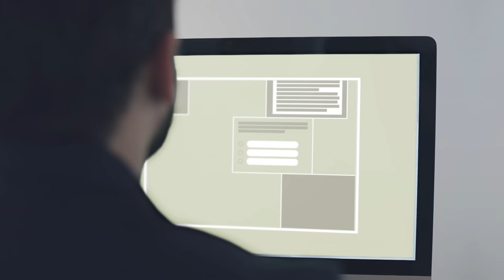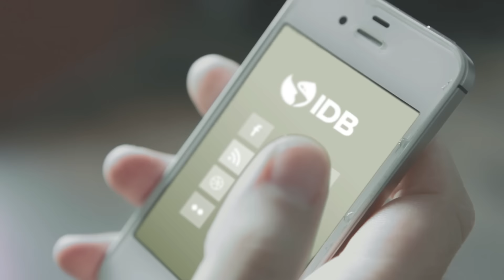Agrimonitor course: agricultural policy, food security, and climate change in LAC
Never is late to learn, and never has been so easy and accessible!